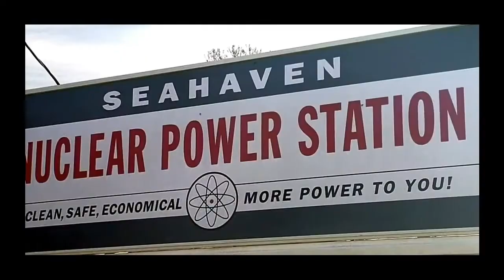Шоу Трумана (Проезд сквозь огонь)